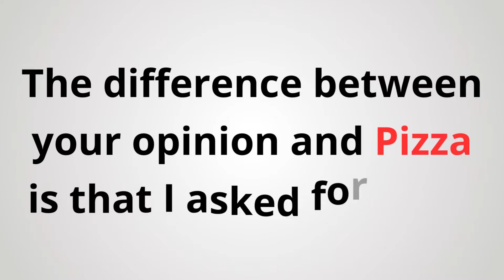How to Pronounce Pizza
Leave in the comment a word you want me to pronounce for you "properly".

If you want to learn english you are in the wrong place.

When I first sow the work of my friends: English by Stéaviñ, EBS Tutorials, Pronunciantion Prince, Pronunciation king, pronuncianManual ... I said to myself "Oh boy you found your tribe".